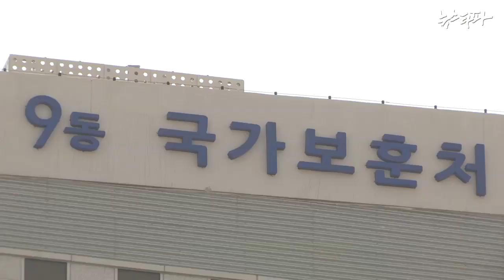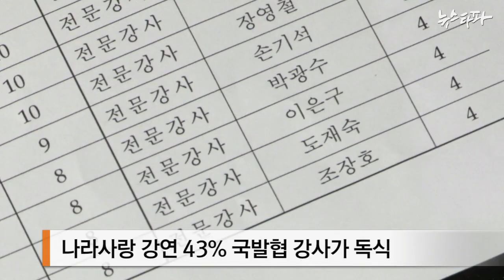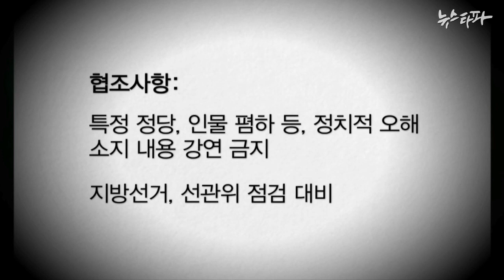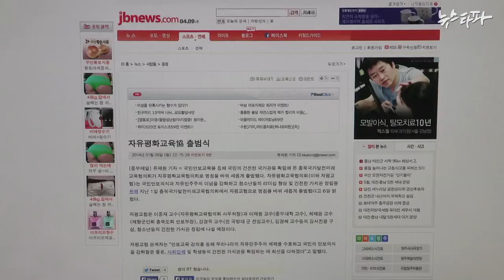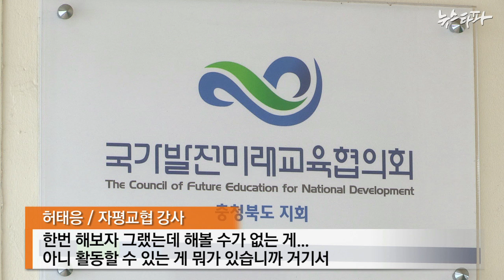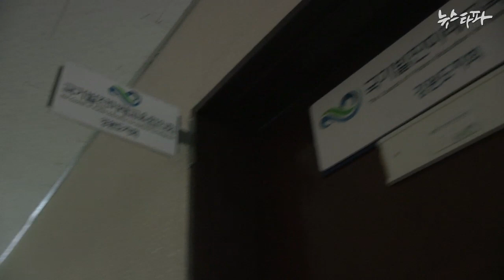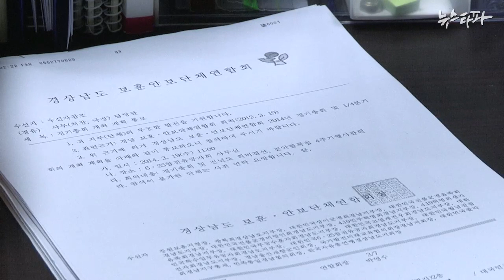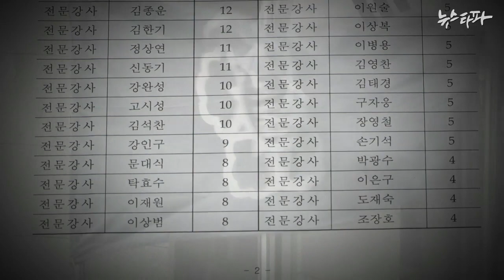뉴스타파 - 박승춘 사조직 '국발협'...해체됐다더니 여전히 활동(2014.5.15)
박승춘 보훈처장이 만든 국가발전미래교육협의회 출신 인사들이 나라사랑교육 강사진에 대거 포함돼 있는 것으로 드러났습니다.

보수 편향적 안보교육으로 해체됐다던 국발협이 여전히 활동 중인 것으로 확인됐습니다.